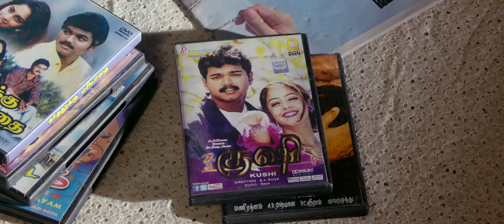Comali - Official Trailer (Tamil) _ Jayam Ravi